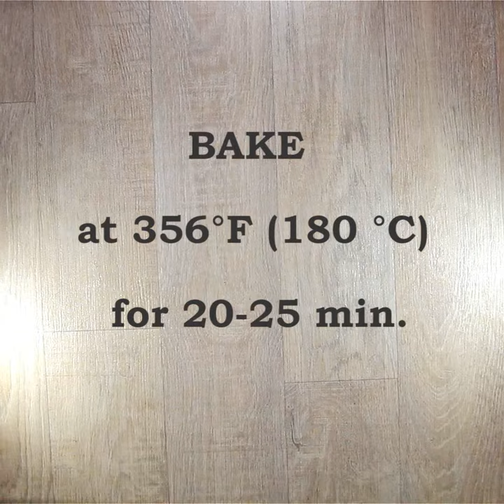Scones with Jam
These scones remain a total hit. The most loved, cooked and liked scones at our platform.